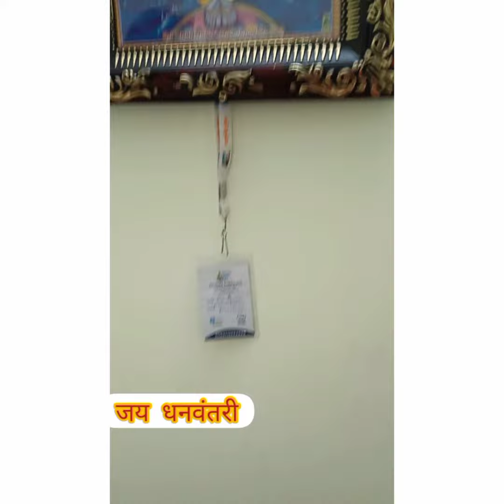लीच थैरेपी ( जलौका अवचरण संपूर्ण विधि) - बालों का झड़ना रोके ।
Hair - Regrowth